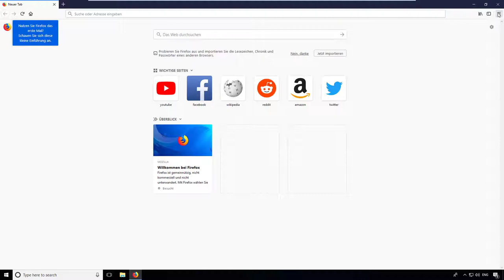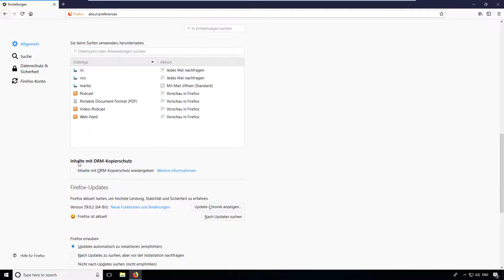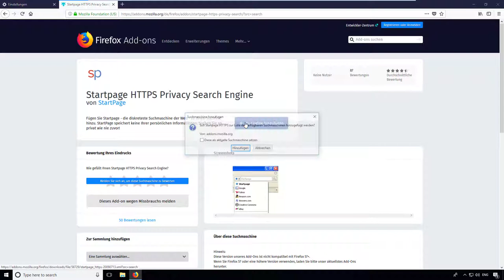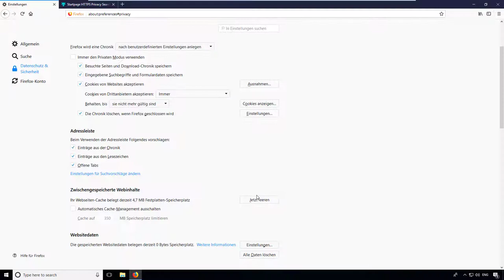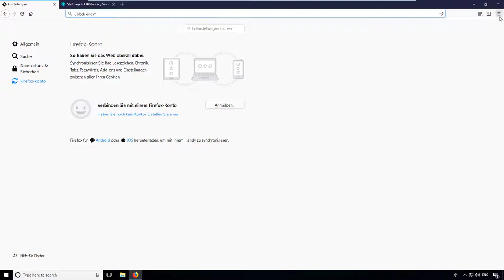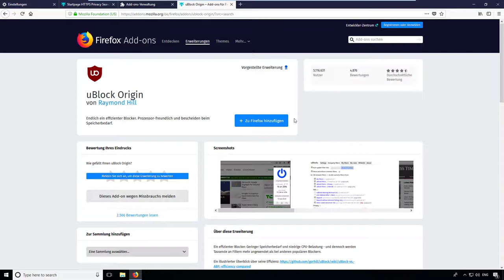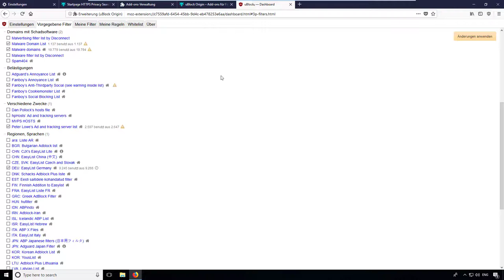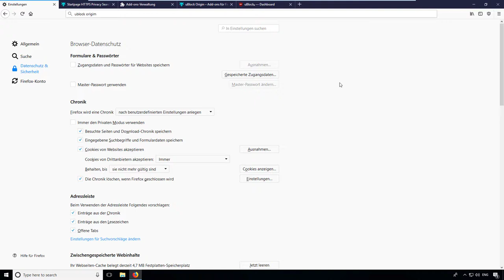Privatsphäre im Browser richtig konfigurieren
Der Browser speichert persönliche Daten auf der Festplatte oder sendet diese an verschiedene Webseiten und Dienste Anbieter. Zudem hat man das Problem, das Cookies gespeichert werden. Es sollte zudem unbedingt ein Passwortmanager verwendet werden!